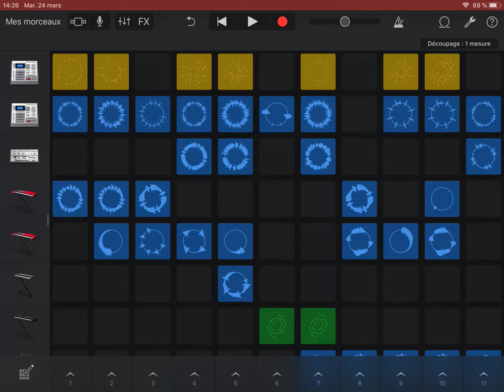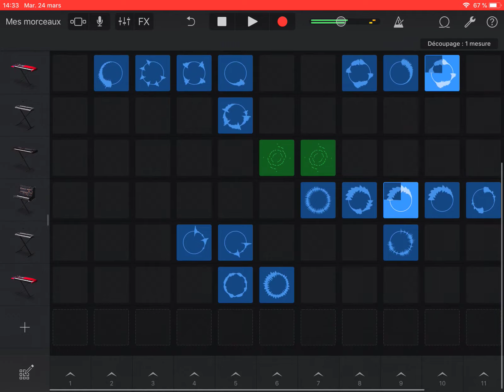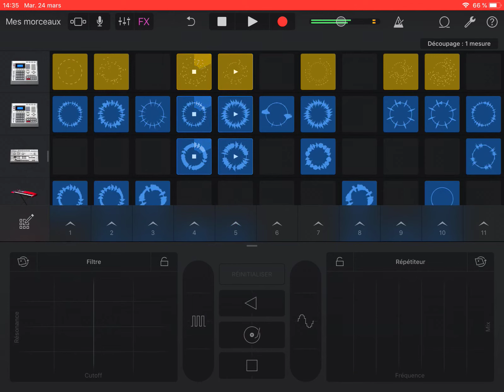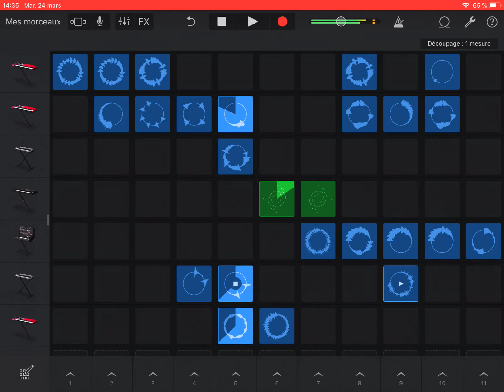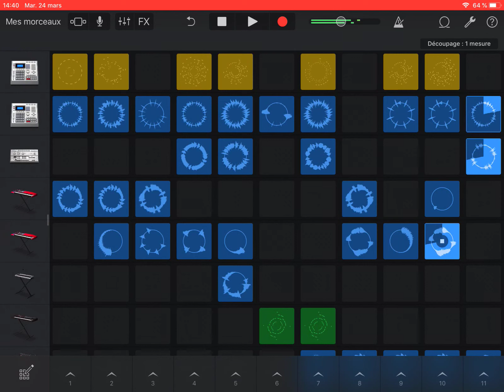Coffee Time GarageBand iPad Home Confinement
GarageBand iPad Mix House Improvisation